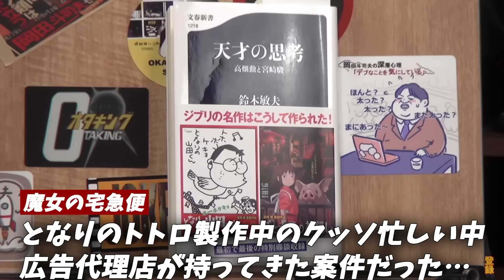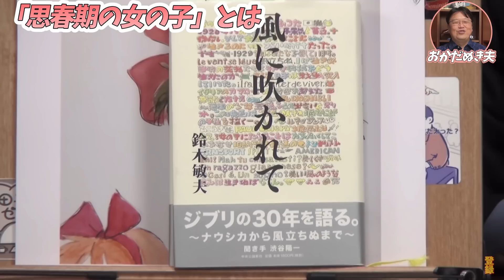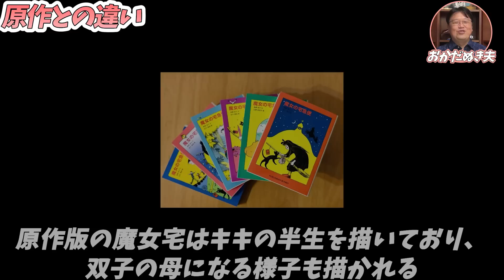原作ガン無視で『魔女の宅急便』が完成→原作者「○○ですね…」【岡田斗司夫切り抜き】